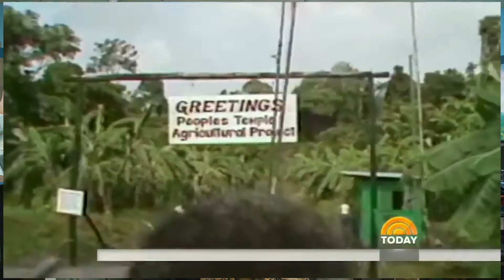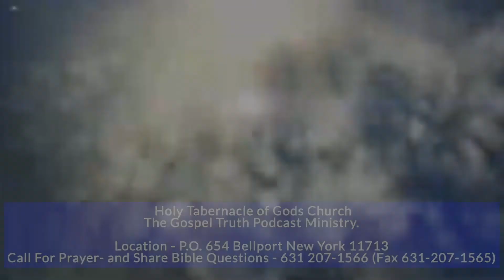The Gospel Truth Podcast | Dr John L. Poulson | False Prophecy Pt.16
Welcome To Holy Tabernacle of Gods Church And The Gospel Truth Podcast Ministry.

Location - P.O. 654 Bellport New York 11713